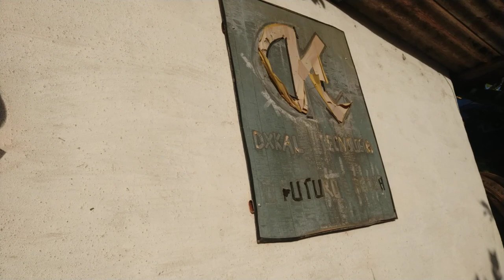Porque não uso o martelete movido a feijão?